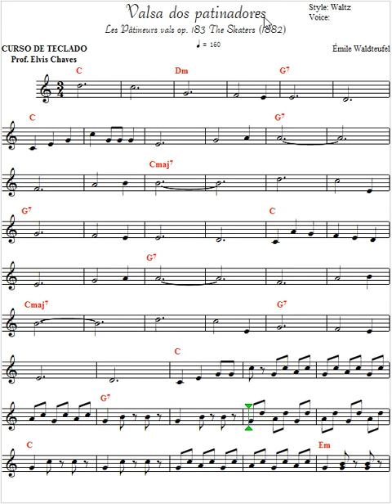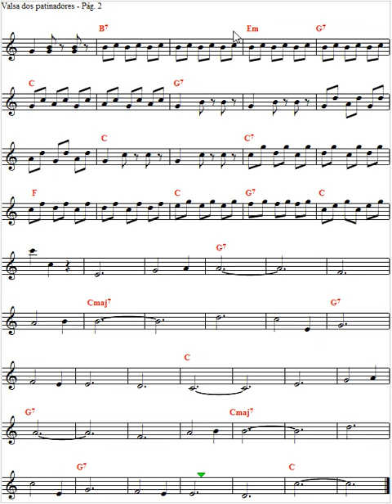Valsa dos patinadores - Partitura